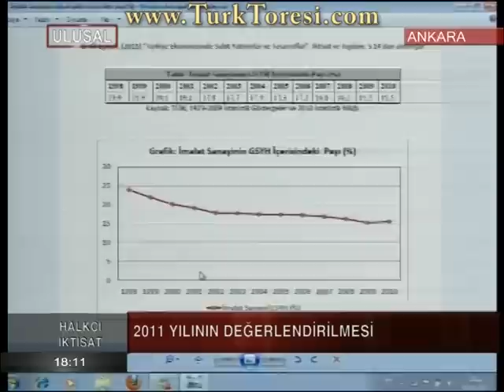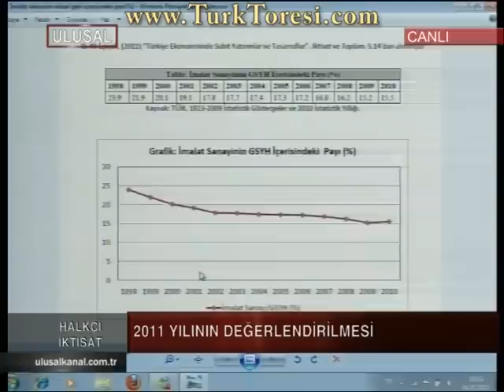Alpaslan Işıklı İle Halkçı İktisat - 4 ocak 2012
Konuklar:

-Aziz Konukman
-Serdar Şahinkaya

Konular:

-2011 Yılının Değerlendirilmesi
-TMMOB'un Düzenlediği Sanayi Kongresi Sonuçları

Tarih: 4 ocak 2012

Video Kalitesi: HQ(Yüksek Kalite)